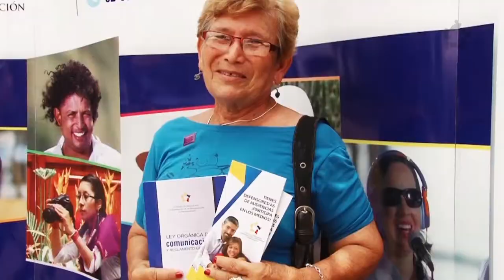CORDICOM difunde la Ley de comunicación en Manabí